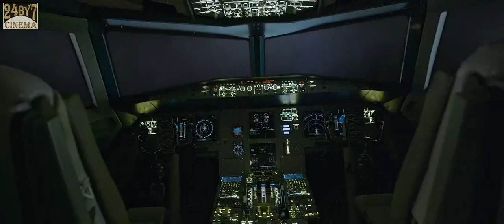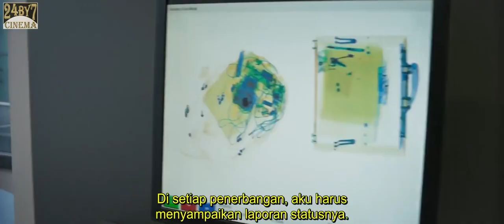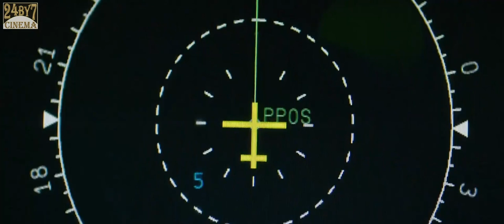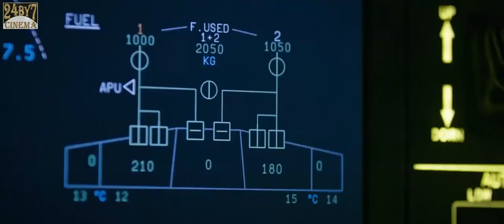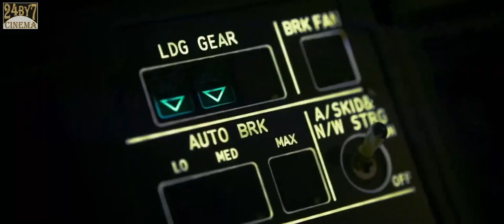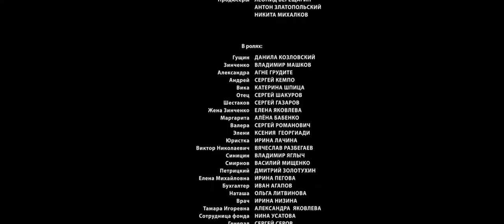MISI PENYELAMATAN PENUMPANG DARI LETUSAN GUNUNG BERAPI || FLIGHT CREW (2016)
Judul Film :  Filgh Crew (2016)

FILM DESCRIPTION :
Misi penyelamatan penumpang dari letusan Gunung Berapi
yang dapat membahayakan dirinya dan Crew lainya.

Cast :
 *Danila Kozlovskiy as Aleksey Gushchin
 *Vladimir Mashkov as Leonid Zinchenko
 *Agne Grudyte as Aleksandra Kuzmina
 *Sergey Kempo as Andrey
 *Katerina Shpitsa as Viktoriya
 *Sergey Shakurov as Igor Gushchin
 *Sergey Gazarov  as Pyotr Shestakov
 *Sergey Romanovich as Valeriy Zinchenko
 *Vyacheslav Razbegaev as Viktor Nikolaevich

Director : Nikolay Lebedev

All material belongs to : Open Road Films .

 *rise-up/1096
 *The Hero We Need

VoiceOver : culprit
Edited : culprit